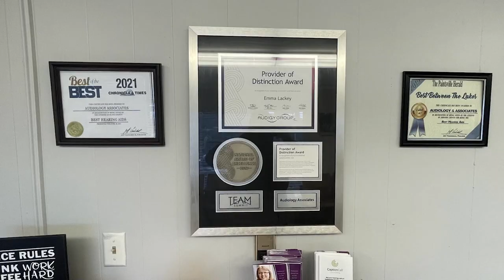Kentucky Department of Transportation is Working on Fixing Bridges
Over one-hundred bridges were out-of-service after the summer flooding.  While many have been repaired, the Kentucky Department of Transportation has been working to get the remaining ones fixed as soon as possible.